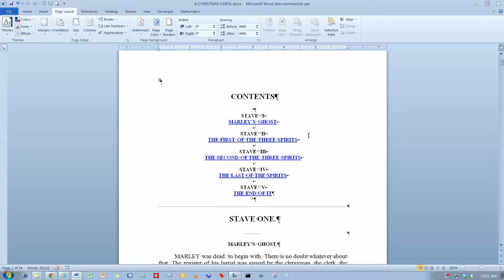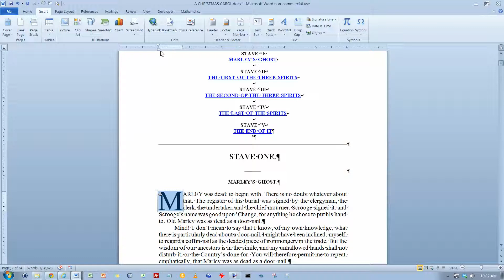Word2010-INSERT-DropCap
How to create a Drop Cap in Word 2010.